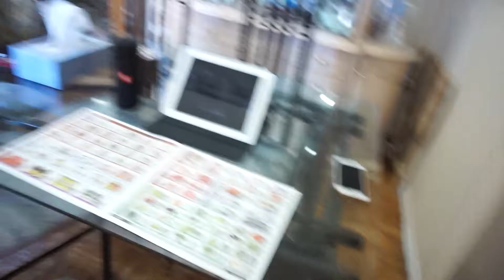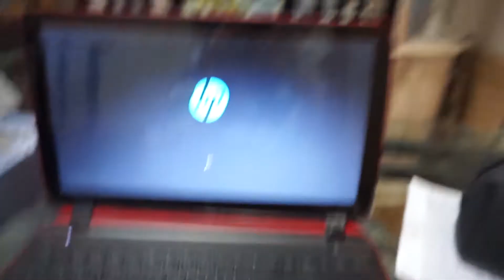THE REAL DEAL OF HAVING A KID! | kellyletv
Here's the real deal behind the pregnancy happiness and glow that no one really talks about.

FOLLOW KELLY!
twitter // @lekellyy (decided to hop back on for social media purposes :D)

meeko's instagram (kelly's dog) // @meekolicious

FOLLOW TYROME!

Videos are always uploaded Monday to Friday (with exceptions).